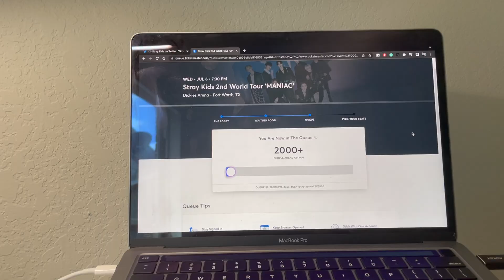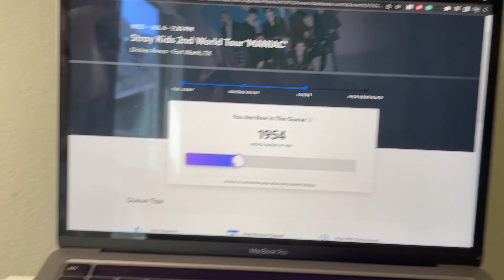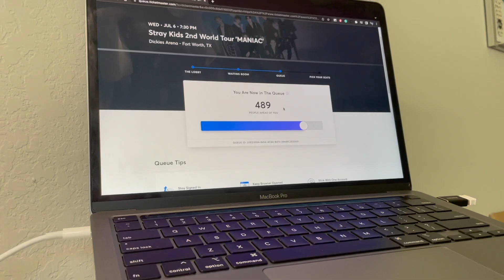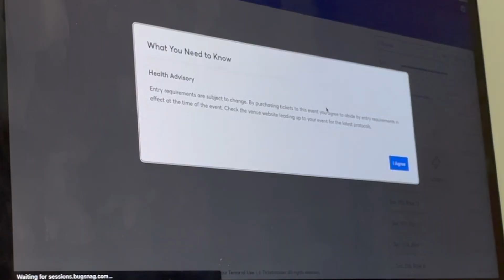buying skz tickets (my first concert!!)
hihi! welcome to my first ever vlog (woo)!..
in this vlog i'm doing something pretty exciting: buying my first k-pop concert tickets! i'll be seeing stray kids this july and i can't be more excited. i'll be putting out a few more vlogs of getting prepared for the concert so follow along!

ꨄ sub count: 2

✿ threads: mika.elisee
✿ art ig: sketchmika_
✿ twt: mika_elisee

ʚ music ɞ
✿ intro: horimiya ost (route sentimental)

mika elise ♡